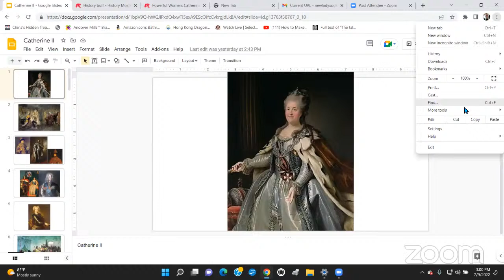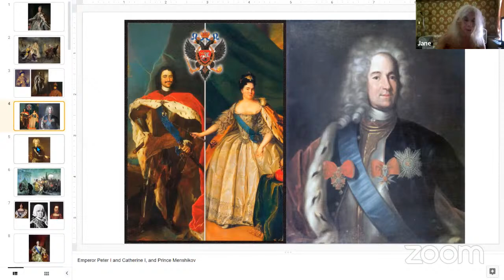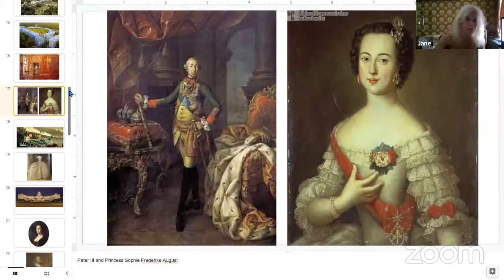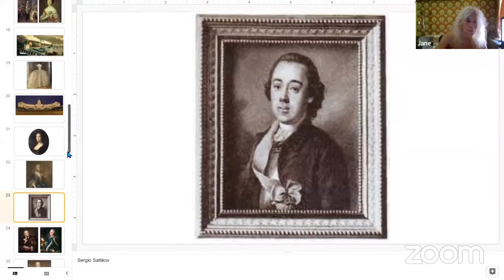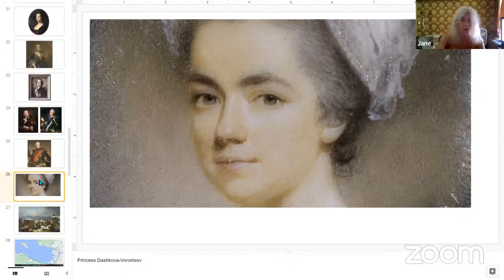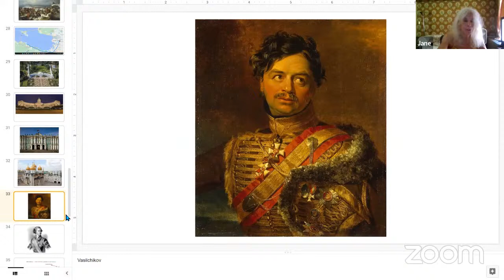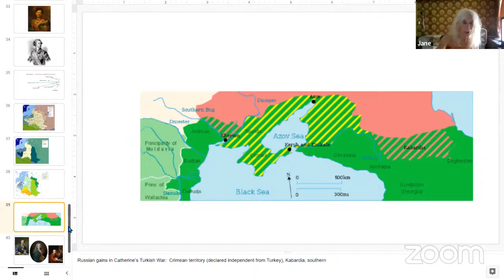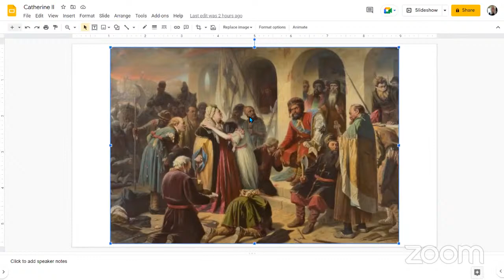Catherine the Great (Powerful Women 02)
I Will Show You Powerful Women: Catherine the Great. I Hope You Like this Video.

Catherine II, most commonly known as Catherine the Great, was the last reigning Empress of Russia and the country's longest-ruling female leader.
She came to power following the overthrow of her husband and second cousin, Peter III.

Powerful Women: Catherine the Great
most powerful queen in history
top 10 most powerful queens in history
who was the best queen of england
most powerful female rulers in history
powerful queen names
famous queens in history
who is the most powerful queen in the world 2022
most powerful princess in history